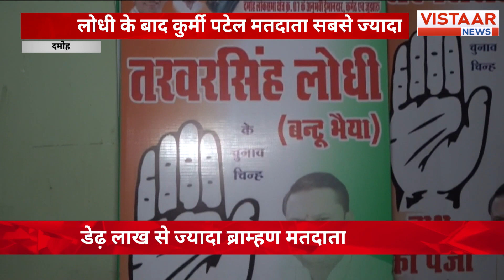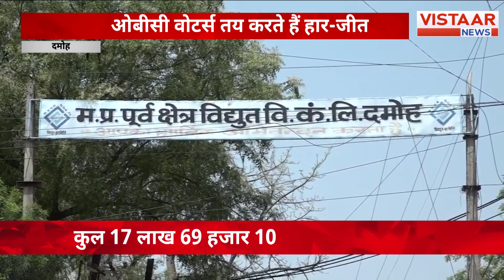Election 2024 : लगातार 9 बार से Damoh में जित दर्ज कर रही Bjp का क्या है सियासी स्थिति ? | MP News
In this YouTube video, we delve into the political landscape of Damoh, Madhya Pradesh, and analyze the electoral success of the Bharatiya Janata Party (BJP) in the past nine consecutive elections. With a focus on the upcoming 2024 elections, we explore the factors contributing to the BJP's consistent victories and examine the current political situation in the region.